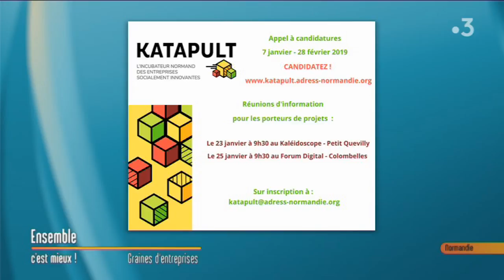Association "la famille Bleue" créer des potagers sans traitement par Pierre-Luc Bourrel